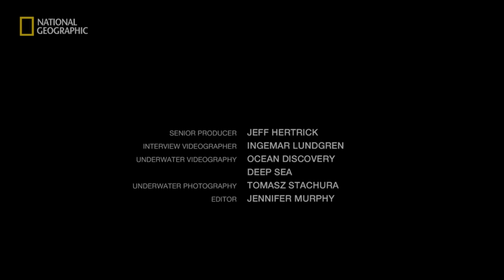Cursed Shipwreck Yields Treasure and Human Remains | National Geographic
For 450 years, no one knew where the Swedish warship Mars, named for the Roman god of war, sank in the Baltic Sea. The largest vessel of its time went down in a fierce battle in 1564 with more than 800 people aboard. Its discovery in 2011 yielded an astonishingly well-preserved ship, including the seamen who went down with it.

Legend has it that the ship was cursed because its cannons were made using metal from melted-down church bells.

SENIOR PRODUCER: Jeff Hertrick
INTERVIEW VIDEOGRAPHER: Ingemar Lundgren
UNDERWATER VIDEOGRAPHY: Ocean Discovery and Deep Sea
UNDERWATER PHOTOGRAPHY: Tomasz Stachura
EDITOR: Jennifer Murphy